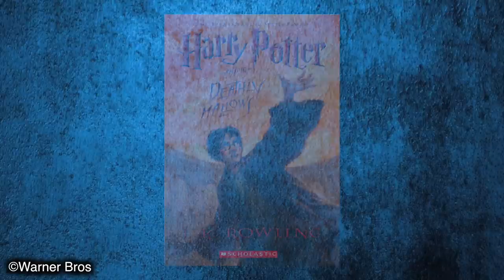Character Analysis | James Potter Explained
Someone who has divided so many fans opinions for so many years is James Potter. Does the heroic father who’s sacrifice for his family really highlight the man he was? Or was he just an arrogant bully who loved to terrorise those he disliked? (Severus Snape) Is it possible that there was 2 sides to James? Did his upbringing have any effect on his attitude? I’m going to address all of those questions and more in todays video.